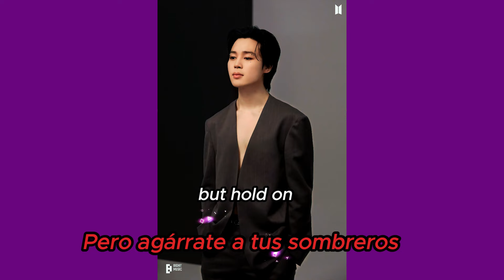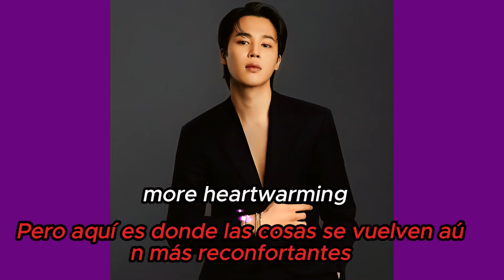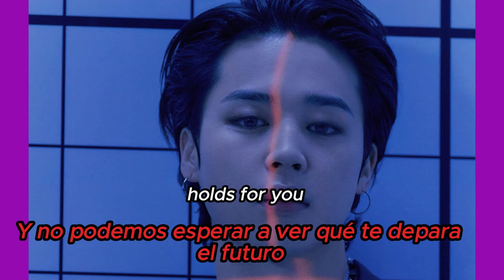Jimin's Solo Triumph: A Year of Love, Music, and Global Celebration!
In this video, we're diving into the exciting celebrations surrounding BTS Jimin's first solo album, "Face," as we mark its one-year anniversary. From the overwhelming support pouring in from ARMYs worldwide to the incredible milestones achieved by Jimin's music, this is a celebration you won't want to miss! Join us as we explore the love, positivity, and impact of Jimin's solo journey in the K-pop world.

[Translations]

Korean:
이 영상에서는 BTS 지민의 첫 솔로 앨범 "Face"의 1주년을 기념하는 열정적인 축하 행사에 대해 살펴봅니다. 전 세계의 ARMY들로부터 넘치는 지원부터 지민의 음악이 이룬 놀라운 이정표까지, 이는 당신이 놓치기 싫은 축제입니다! 우리와 함께하면 K-pop 세계에서의 지민의 솔로 여정의 사랑, 긍정과 영향을 탐구하게 될 것입니다.

Spanish:
En este video, nos sumergimos en las emocionantes celebraciones que rodean el primer álbum en solitario de BTS, "Face", al marcar su primer aniversario. Desde el abrumador apoyo que llega de ARMYs de todo el mundo hasta los increíbles hitos alcanzados por la música de Jimin, ¡esta es una celebración que no querrás perderte! Únete a nosotros mientras exploramos el amor, la positividad y el impacto del viaje en solitario de Jimin en el mundo del K-pop.

Russian:
В этом видео мы погружаемся в захватывающие празднования вокруг первого сольного альбома BTS, "Face", отмечая его годовщину. От ошеломляющей поддержки, поступающей от фанатов ARMY по всему миру, до невероятных достижений музыки Джимина, это празднование вы точно не захотите пропустить! Присоединяйтесь к нам, когда мы исследуем любовь, позитив и влияние сольного пути Джимина в мире K-pop.